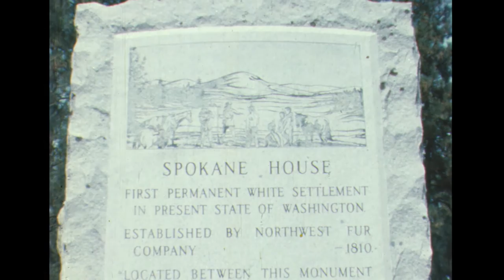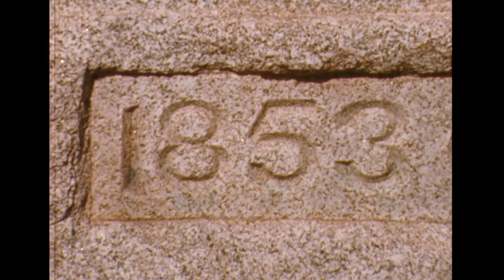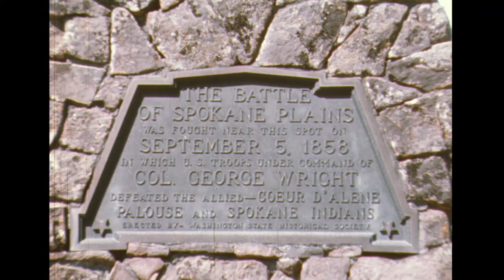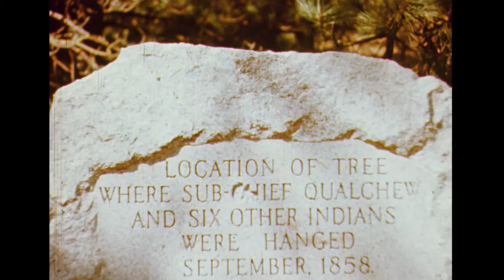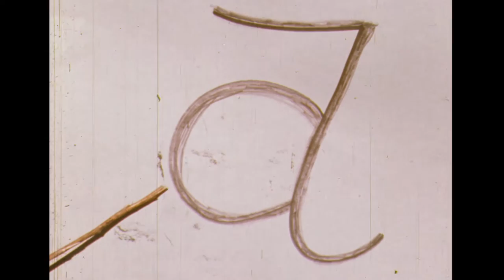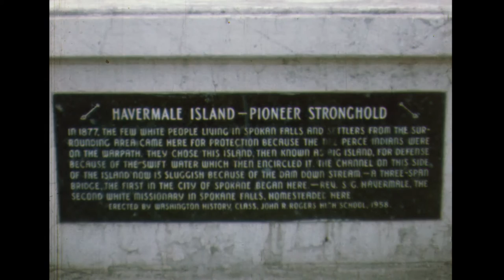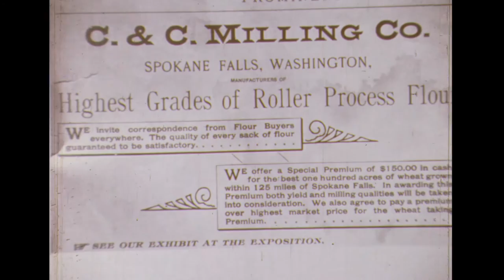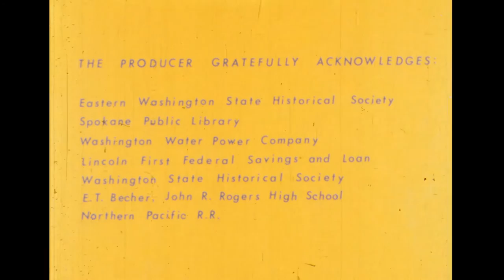Chief Spokane Garry: Indian of the Northwest (1966) a film by Robert L. Pryor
"Shows the problems faced by Chief Spokane Garry as the White and Indian civilizations converged in the Northwest during the late 1800s. Deals with the Whitman Massacre, the Donation land law, the Indian war of 1858, and Indian disillusionment." Lost for decades, the films of pioneering Spokane-area documentary filmmaker Robert L. Pryor have been rediscovered.

Beginning in the 1960s, Pryor created films about Chief Spokane Garry, the Nez Perce, the city of Spokane, Washington, the development of the Spokane and Columbia rivers, and recreation at Priest Lake, Idaho.

Pryor was born in Spokane in 1928 and raised in Cheney where he received his master's degree from Eastern Washington State College (now Eastern Washington University) in 1959. After a year of teaching in Oregon, he moved to Spokane and worked for Spokane Public Schools for thirty-two years. For twenty-three of those years he served as the district's Instructional Media Coordinator, a position that allowed him to screen thousands of educational films and teach himself the art of filmmaking. Pryor shot on Kodak Ektachrome film. Initially, his recollection was that his camera "was a 16mm Bell and Howell," but upon reflection he recalled it was actually a Bolex. “And,” he said, “I bought a good tripod with a fluid head so that it would be a smooth pan or tilt.” To assemble his films, Pryor used "a viewer and two hand-cranked reels."

"I decided to make films on Spokane," he said, "because of the lack in that area and feeling the pupils in SD81 need material on their city and its history." Students of Spokane Public Schools (District No. 81) and the public had the ability to enjoy Pryor's films for decades. However, when 16mm film projectors gave way to VHS and DVD players, Pryor's documentaries were effectively lost from view. Without a projector, no one could see Pryor's work until the Washington State University MASC (Manuscripts, Archives, and Special Collections) department digitized Pryor's Chief Spokane Garry film and posted it to YouTube in 2014. Since then, the documentary has attracted a couple hundred views, including a view by Eastern Washington University history professor Larry Cebula who commented: "Wow, I had no idea that this video existed!"

I saw Pryor's Chief Spokane Garry film on YouTube and wanted to know more about his filmmaking career. Pryor and I corresponded and he was kind enough to talk with me about his work in an interview available

With Pryor's permission, I had five of his documentary films digtized by Jeff Tillotson at Lightpress in Seattle in 2015. Pryor also agreed to allow me to post his films on YouTube. Tillotson’s explanation of film scanning and five of Pryor’s films are in this playlist

Pryor and I are still looking for a copy of his final film Nez Perce: Bring Us the Black Book. If you know where this film is, then please send me a note because we would love to borrow the film and have it copied at Lightpress.

During his career, Pryor produced films with his company Northwest Film Productions and with the Instructional Materials Service of Spokane Public Schools. He worked with film editor Robert. C. Horn of Crown Film Co., artist Patricia Christensen who worked in Pryor's Instructional Media department, narrator Stanley G. Witter Jr. of KREM TV and radio, photographer William J. Benish, and Alpha Cine Lab of Spokane. In his film titles, he acknowledged a veritable who's-who of Spokane: Eastern Washington State Historical Society, Spokane Public Library, Washington Water Power Company, KREM television, Lincoln First Federal Savings and Loan, Washington State Historical Society, E.T. Becher, John R. Rogers High School, and Northern Pacific Railroad.

Pryor's films should interest scholars because they tell the story of Washington and are a time capsule that show what the state looked like when he created his films. The documentaries should also interest film students because they are a sampler of 16mm filmmaking techniques: time lapse, slow motion, night photography, macro photography, sliding shots, and traditional title art.

I am grateful to Pryor for giving me the opportunity to see his films and excited to have his permission to share them with people interested in Spokane's history and the legacy of filmmaking in the northwest.

Lee O'Connor